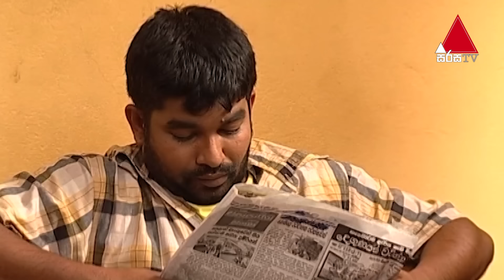Chaya (චායා) | Part 40 | Sirasa TV